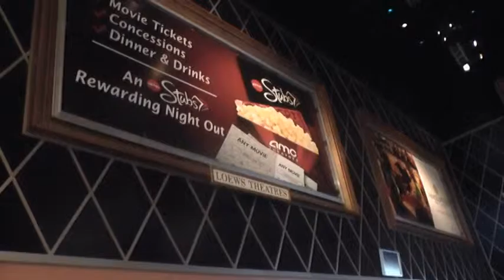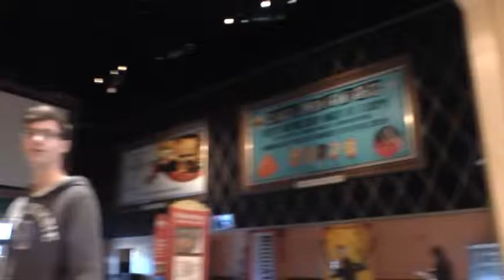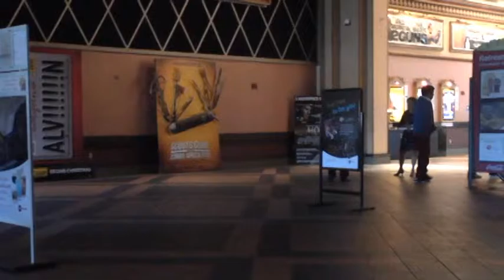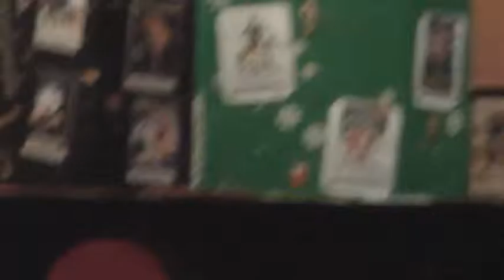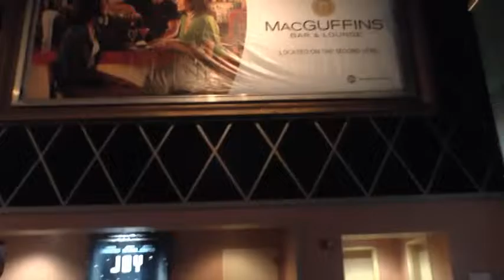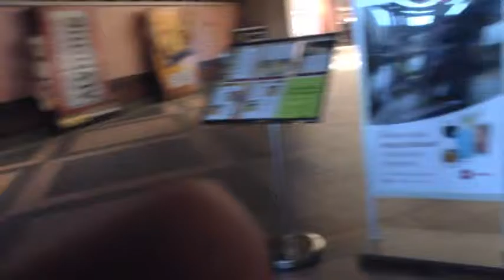BEHIND THE SCENES